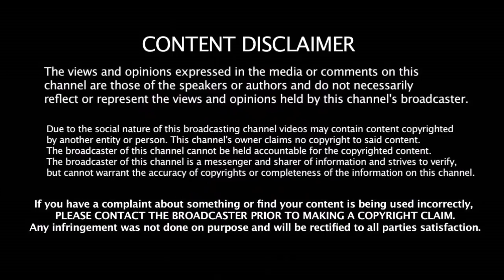ICC ODI தரவரிசை பட்டியல் வெளியீடு மாஸ் காட்டும் டான் ரோஹித் | ICC ODI Ranking |Rohit